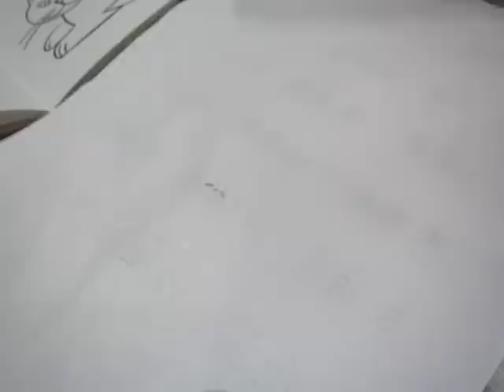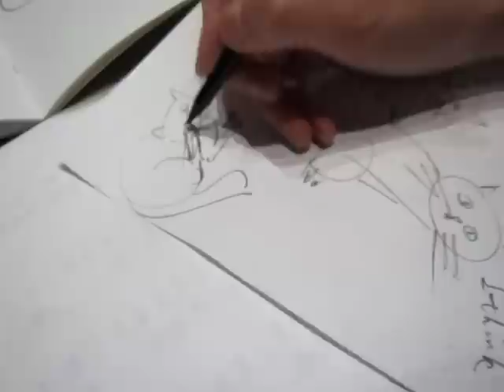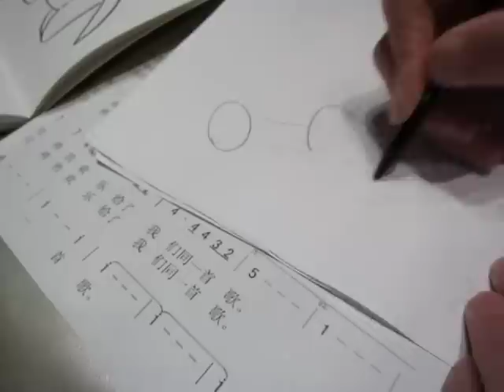The noise of pencil sketching